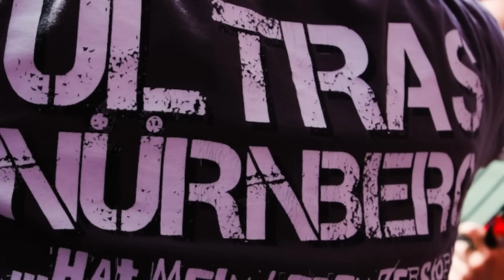"Ultras KA: In der eigenen Stadt nichts riskieren - Lieber Kutten am Bahnhof attackieren!"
Die Nürnberger Ultra-Gruppe Banda Di Amici thematisierte den Angriff von Karlsruher Ultras auf eine kleine Gruppe FCN-Fans am Hauptbahnhof Nbg von vor 2 Wochen...